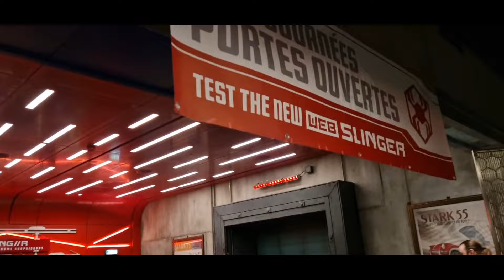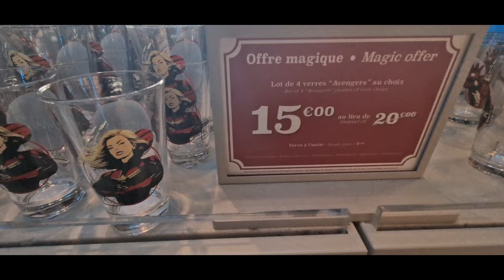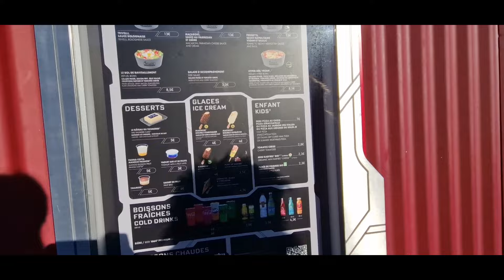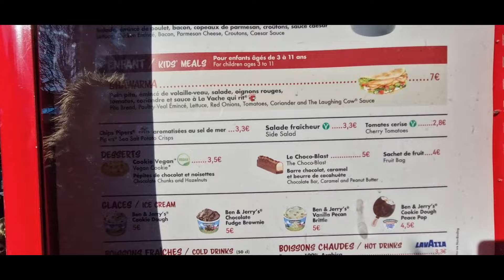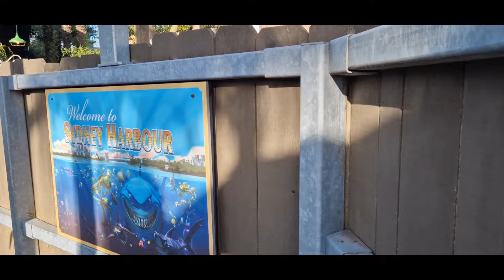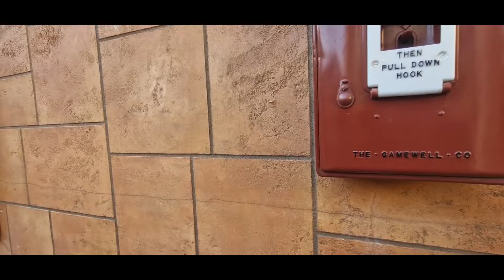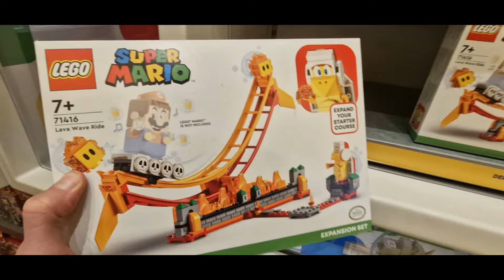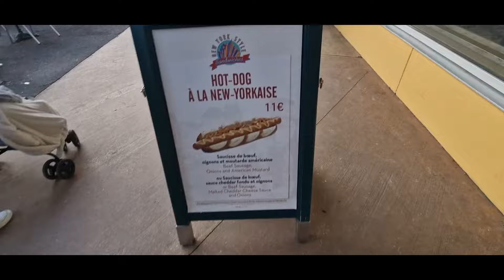Walt Disney Studio VLOG Janvier 2024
On fait un tour au Studio Disney sous-5° pour voir les changements sur les parcs, puis on fini la journée au Disney village. On esperent que tu va apprécier ce vlog.